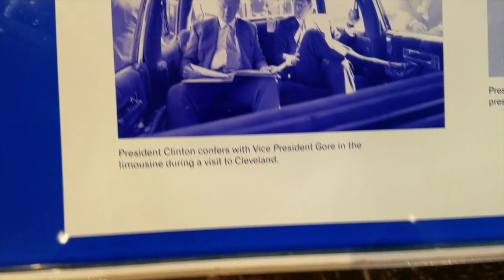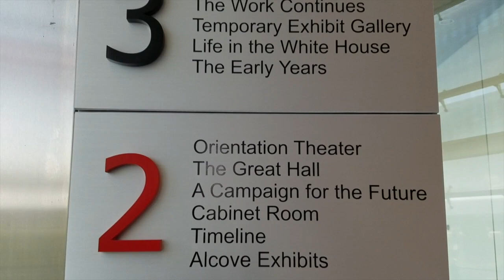Full tour of the William J. Clinton Presidential Library & Museum in Little Rock, AR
Hi, everybody!  I am Emji Boettcher and this is the William J. Clinton Presidential Library and Museum, right here in downtown Little Rock, Arkansas.   I have gone to every single Presidential Library in operation in the country and have recorded every single display in each one and will be posting a new video every week.

There are 13 existing, operating Presidential Libraries in the National Archives and Records Administration (NARA) and this is your opportunity to see what each one contains.  Michael Smerconish is a radio host and a couple of years ago he had the director from each Presidential Library on the show and he interviewed them by phone on air every Friday.  This inspired me to go to each one and make these videos so that everybody who CAN’T physically go to them all can get a chance to see what is in each one.

This is the first thing you see when you go into the Library.  The Beast, or the Presidential Transport limousine.  This is the last limo that will be in any Presidential Library.

This is the last one they made that was actually a car that they armored.  They took a car off the production line, then HIGHLY modified it from the frame up.  After this, with Bush 43's car, instead of using the frame of a Cadillac, they used the frame of a Suburban and made the thing LOOK like a Sedan. Then, with Obama's Beast, they went a step further and used the frame of a GMC Topkick and probably use that today with Trump's version.